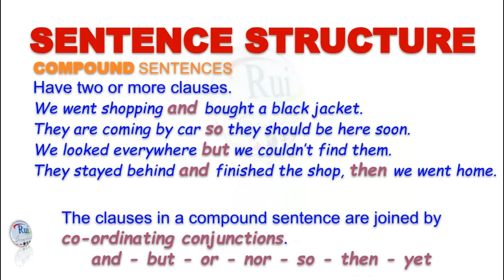Aula de inglês: Sentence structure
🔘RuiEnglish Lec: Sentence structure